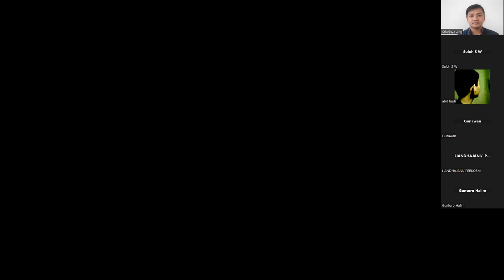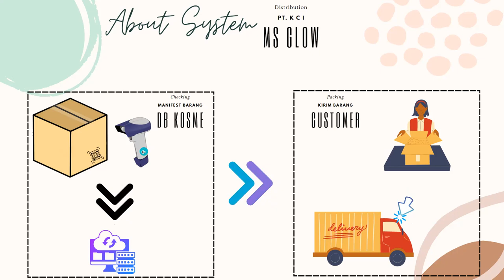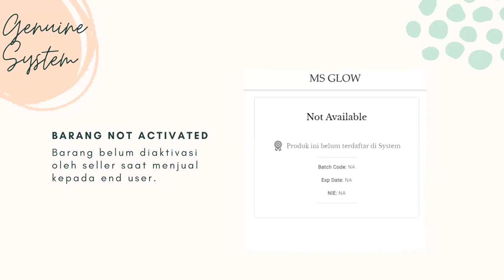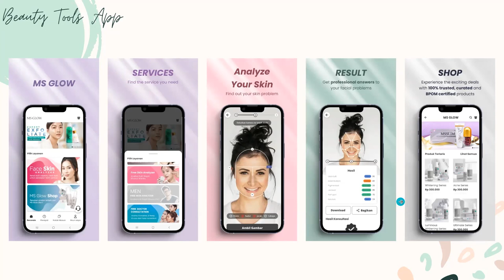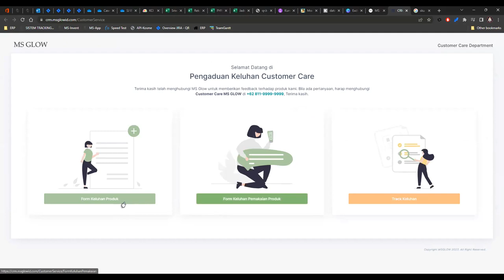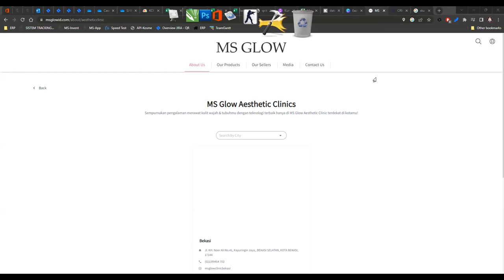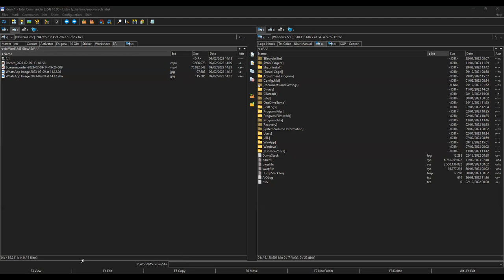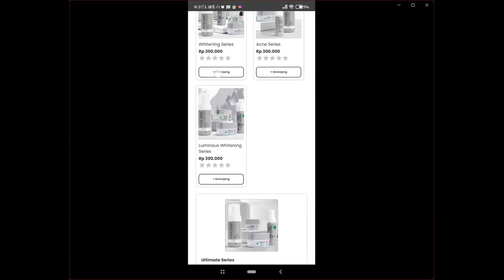(Artificial intelligence) AI & Data Management in Cosmetic Industry - Dibalik Techno & Data Prushaan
Ternyata AI, Data Management & Technology tidak bisa lepas dari perusahaan Kosmetik dan Kecantikan.